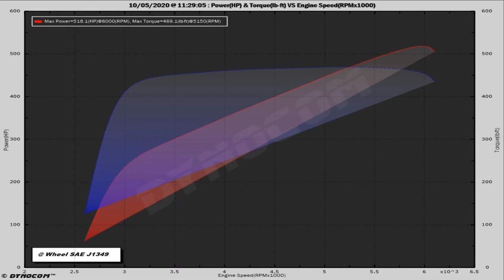Backdraft RT3 #1908 - Dyno Session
Backdraft RT3 #1908 hits the dyno before test miles and delivery.

AFR has made some improvements to the head design and we are seeing the results on the dyno.  This is our standard 427X crate engine with Holley Sniper EFI.

Vintage Motorsports working with our customers is proud to be the most cutting edge shop on the planet for high-line Backdraft Roadster builds.

It's not real, it's UNREAL.